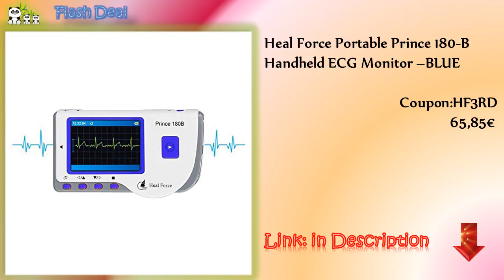Hot Deals of the Day /30.05.2017/ top Laptop, Smartphone, Vacuum Cleaner, Tablet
Heal Force Portable Prince 180-B Handheld ECG Monitor -BLUE

CHUWI HI10 PLUS Windows 10 + Android 5.1 Tablet PC -BLACK

Dibea F6 2-in-1 Powerful Cordless Upright Vacuum Cleaner  -WITH CLEANING CLOTH PURPLE

65W Car Vacuum Cleaner-WHITE

CUBOT RAINBOW 2 3G Smartphone -BLACK

CHUWI LapBook Windows 10 Laptop -INTEL CHERRY TRAIL Z8300 + EU PLUG WHITE